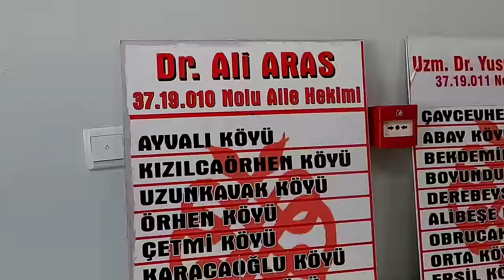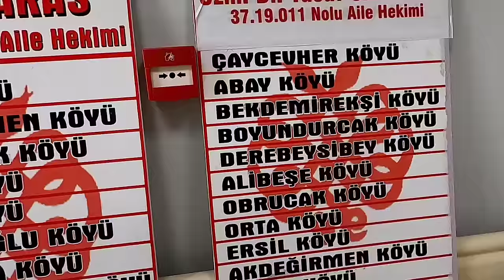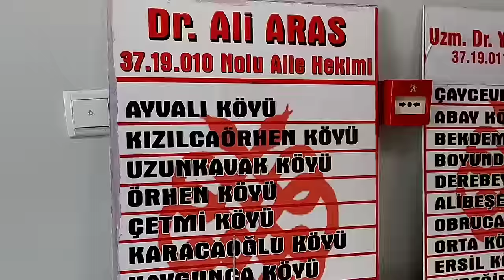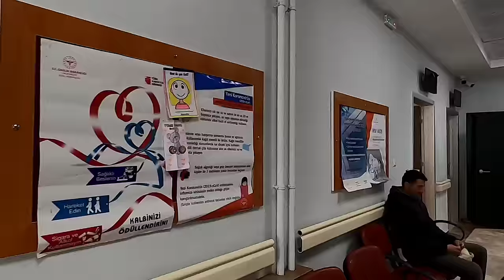KOMŞULARLA BOL SOHBETLİ BİR ÇALIŞMA KÖYDE YAŞAM GÜNLÜK